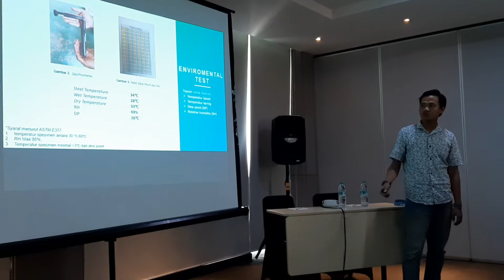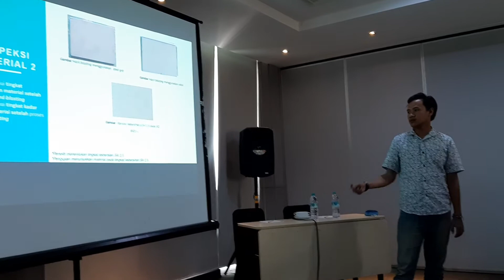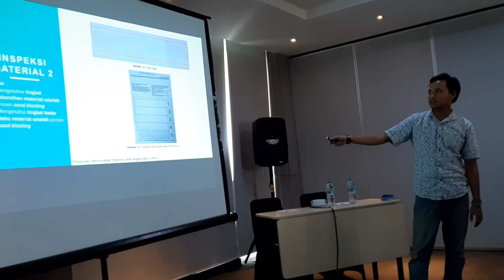16 Feb 2020, Dafam, Bima L-2016 Seminar TA